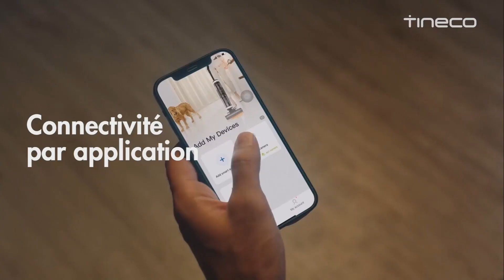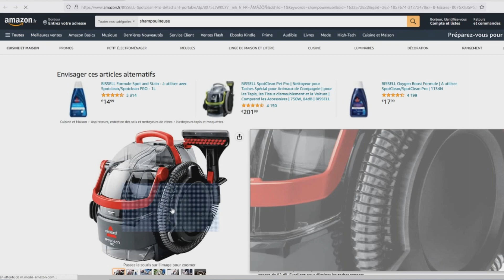TOP 3 : Meilleur Nettoyeur Aspirateur 2023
⭐Nettoyeur Aspirateur Tineco
⭐Nettoyeur Aspirateur BISSELL
⭐Nettoyeur Aspirateur Vapeur Rowenta

Vous recherchez un nettoyeur aspirateur électrique mais vous ne savez pas lequel choisir ?

Dans ce comparatif je vous présente le top 3 des meilleur nettoyeur aspirateur 2023 pas cher et à commander chez soi de l'année !

0:00 Quel nettoyeur aspirateur choisir ?
1:05 Nettoyeur Aspirateur Tineco
2:43 Nettoyeur Aspirateur BISSELL
4:00 Nettoyeur Aspirateur Vapeur Rowenta
5:27 Faites votre choix !